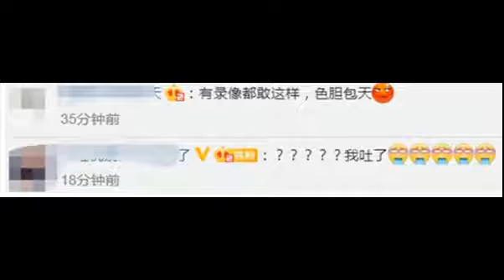驾校教练猥亵女学员被拘，称唾液能止痒亲了姑娘脖子